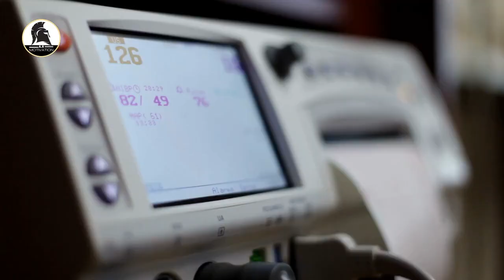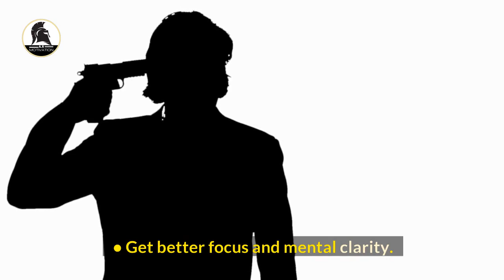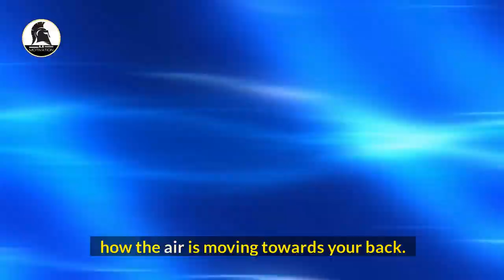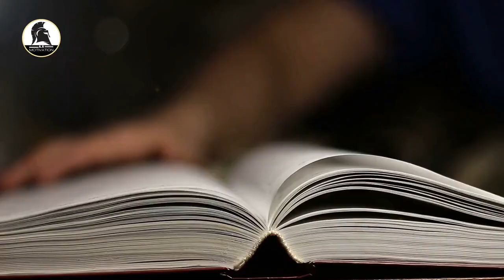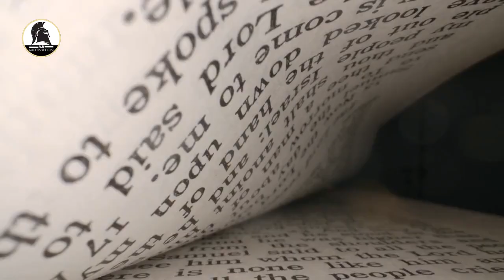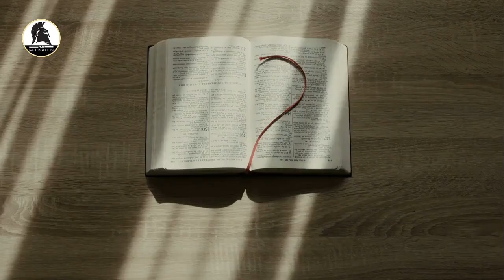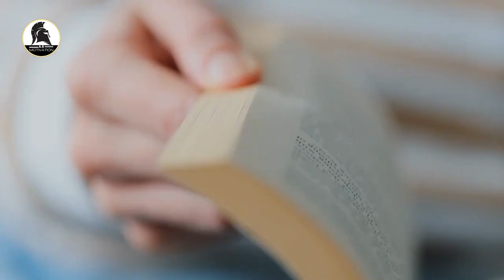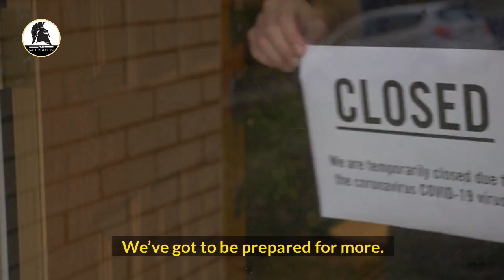The ULTIMATE Monk Mode Semen Retention Guide You Will EVER NEED | Seed Retention-Nofap